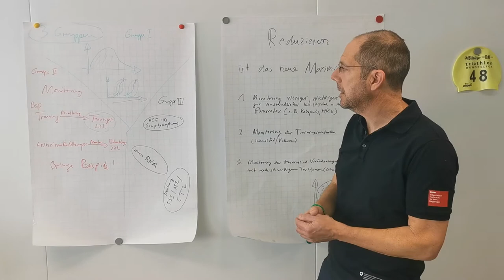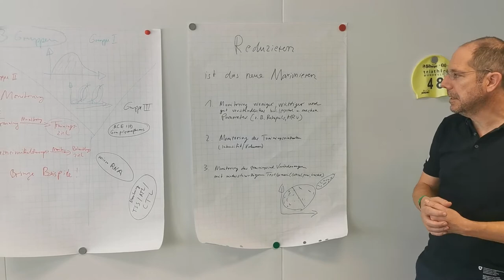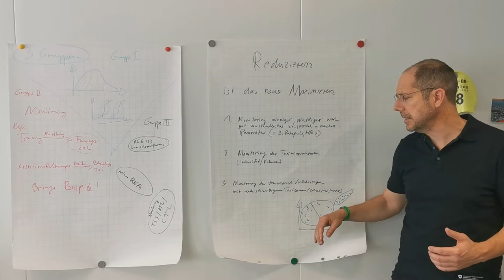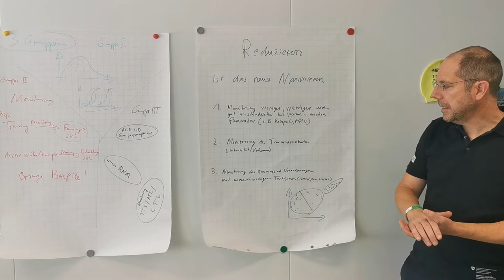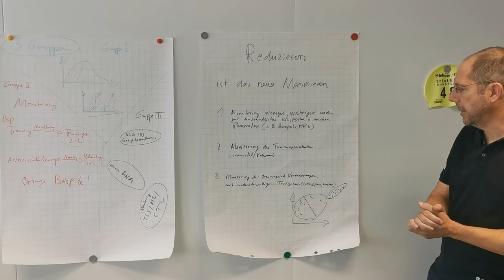LC Sportmedizin Christian Protte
Magglinger Trainertagung 2021: Reduce to the max